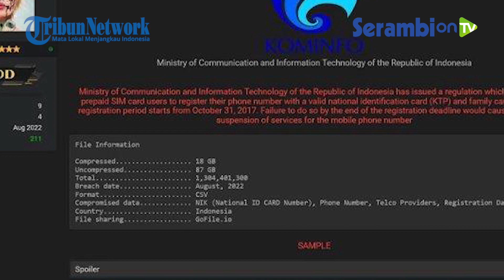Ditjen Dukcapil Bantah Data Registrasi SIM Card yang Bocor Berasal dari Lembaganya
SERAMBINEWS.COM - Direktur Jenderal Kependudukan dan Catatan Sipil (Dirjen Dukcapil) Kementerian Dalam Negeri (Kemendagri), Zudan Arif Fakrulloh membantah data registrasi SIM card pengguna telepon seluler yang bocor berasal dari lembaganya.

Data registrasi pengguna SIM prabayar yang bocor tersebut beredar di internet dan diperjual-belikan di forum breached.to lewat seorang pengguna berinisial Bjorka.

Disebutkan, data berukuran 87 GB tersebut berisi 1,3 miliar pendaftar.

Zudan menjelaskan, berdasarkan pencermatan struktur datanya, data yang dimiliki oleh Ditjen Dukcapil Kemendagri berbeda dengan yang terdapat pada website breached.to.

Dia mengklaim data yang bocor tersebut bukan berasal dari Ditjen Dukcapil Kemendagri. Namun pihaknya akan menelusuri lebih lanjut kabar dugaan kebocoran data yang beredar.